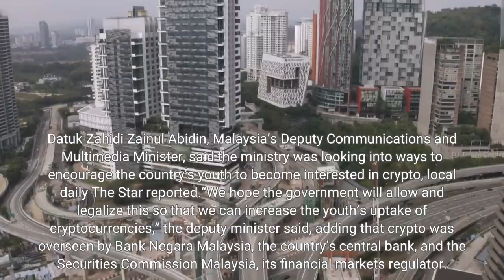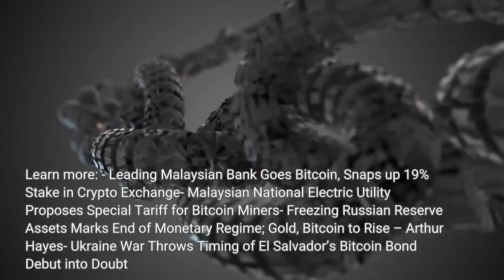Malaysian Ministry Suggests Making Crypto Legal Tender To Promote It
In a bid to enhance the financial inclusion of young people, the Malaysian Ministry of Communications and Multimedia has proposed to the country’s authorities to designate cryptoassets as Malaysia’s legal tender. Datuk Zahidi Zainul Abidin, Malaysia’s Deputy Communications and Multimedia Minister, said the ministry was looking into ways to encourage the country’s youth to become interested in crypto, local daily The Star reported.“We hope the government will allow and legalize this so that we can increase the youth’s uptake of cryptocurrencies,” the deputy minister said, adding that crypto was overseen by Bank Negara Malaysia, the country’s central bank, and the Securities Commission Malaysia, its financial markets regulator. The official made his statement at the Dewan Rakyat, the lower chamber of the Malaysian parliament, in response to a question posed by Syed Ibrahim Syed Noh from the opposition Alliance of Hope bloc. The MP asked the deputy minister about the government’s stance on non-fungible tokens (NFTs) which have become increasingly popular among Malaysia’s youth. The latest development could signal the country’s authorities aim to create a more crypto-friendly regulatory framework in the Malaysian market which could potentially attract major industry players to the South-East Asian nation. Meanwhile, in July 2021, the Securities Commission Malaysia said it was taking “enforcement actions” against crypto exchange giant Binance for “illegally operating a digital asset exchange (DAX)”. The regulator accused Binance of violating the country’s 2007 Capital Markets and Services Act by operating a DAX without the required operating permit. Despite this setback, Binance invested in a local digital asset exchange MX Global. Learn more: - Leading Malaysian Bank Goes Bitcoin, Snaps up 19% Stake in Crypto Exchange- Malaysian National Electric Utility Proposes Special Tariff for Bitcoin Miners- Freezing Russian Reserve Assets Marks End of Monetary Regime; Gold, Bitcoin to Rise – Arthur Hayes- Ukraine War Throws Timing of El Salvador’s Bitcoin Bond Debut into Doubt